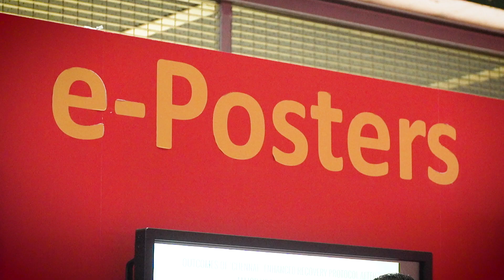EAU19 Best Posters - Best Oncology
Netherlands Cancer Institute researcher Laura Mertens introduces her prize winner paper: FGFR3 mutations and their relation to FGFR3 expression and clinical outcome in a large radical cystectomy cohort: Implications for anti-FGFR3 bladder cancer treatment?